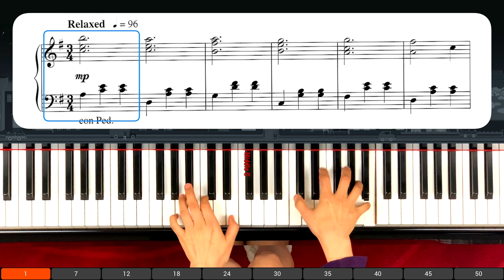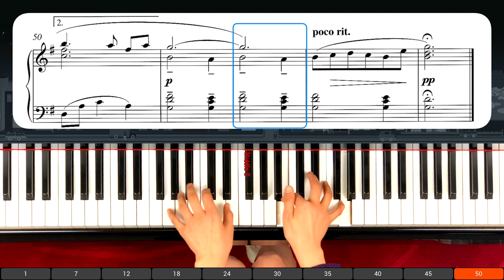Café de Paris by Pam Wedgwood from After Hours for solo piano [Piano Cover] with sheet music link